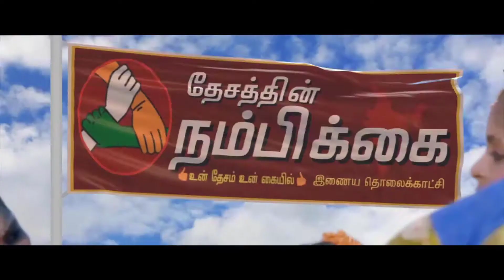வேலையில்லாத் திண்டாட்டம் பற்றி மத்திய மாநில அரசு கவலைப்பட்டதாக தெரியவில்லை